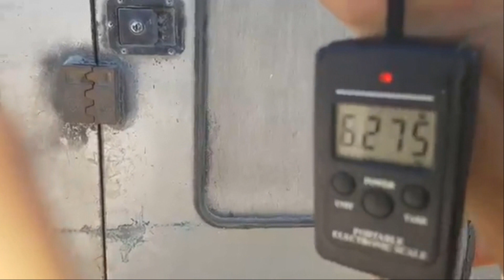תפיסות דגים 21